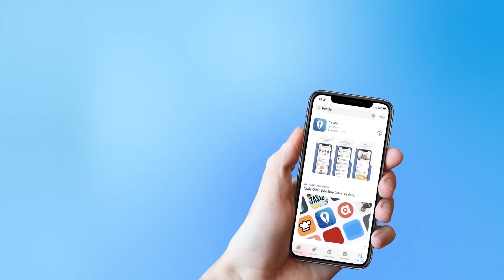Hướng dẫn cách làm món TEMPURA TỔNG HỢP | Feedy TV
Từ những nguyên liệu quen thuộc như tôm, nấm kim châm, cà rốt, khoai lang, cà tím... qua bàn tay khéo léo đã tạo nên món tempura tổng hợp vô cùng ngon miệng. Hãy cùng vào bếp, thực hiện món ăn này cùng sự hướng dẫn của đầu bếp Dương Văn Phương bạn nhé!